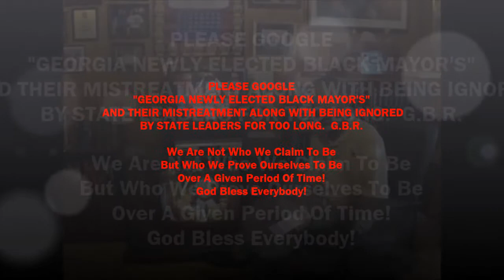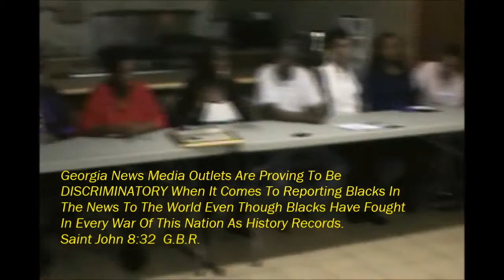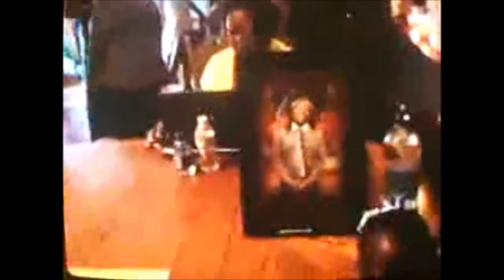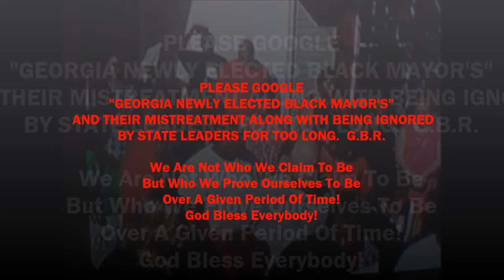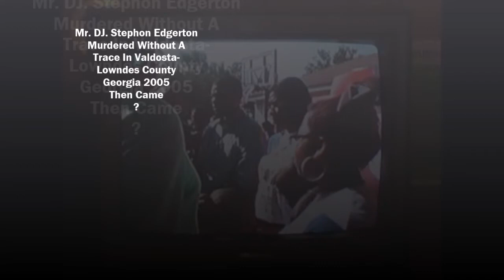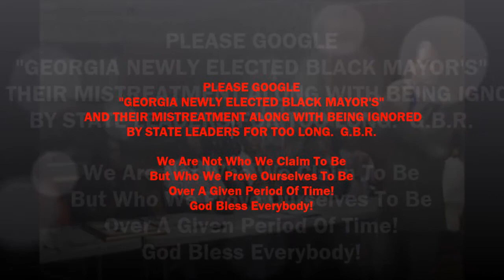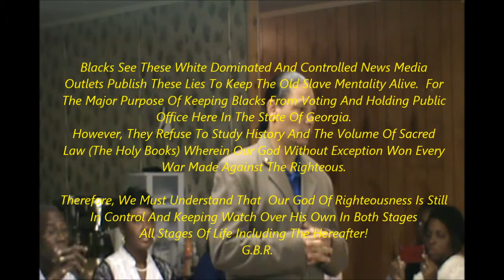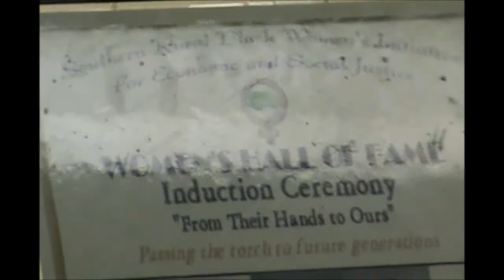CITY OF DOUGLAS; DOUGLAS NOW NEWSPAPER; LIES AGAINST BLACK CITIZENS AND NO NEWS MEDIA FOR BLACKS